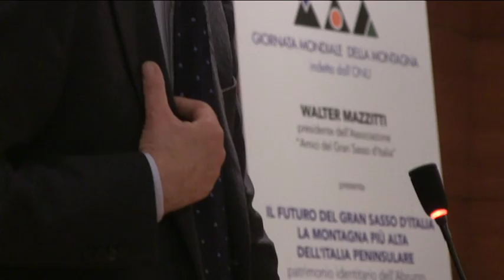Il futuro del Gran Sasso d'Italia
L'associazione Amici del Gran Sasso d'Italia si è ritrovata a Teramo per discutere del futuro della montagna abruzzese e delle iniziative per il rilancio sociale e turistico delle aree interne